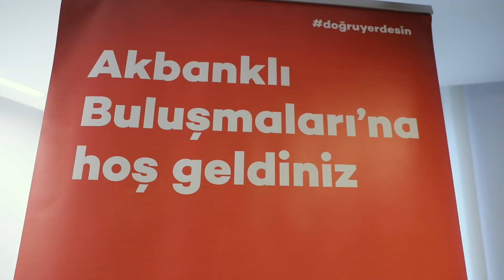KISA FİLM SANAT ATÖLYESİ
Yönetmen, yapımcı ve senarist Selim Evci ile “Kısa Film Atölyesi” gerçekleştirdik. 4 hafta süren atölyede Akbanklılar fikir üretimi, senaryo yazımı, yönetmenlik, kurgu gibi konular üzerinde çalıştı ve bir kısa film çekti.